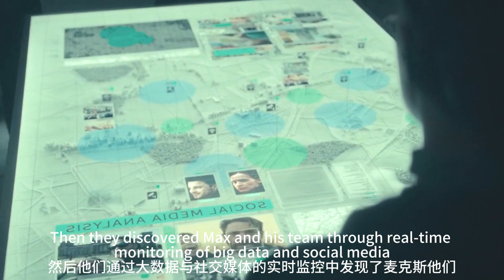【科幻戰艦】少婦變老太婆！2023高概念科幻驚悚片，富人購買窮人的壽命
簡介：用命換錢：在不久的將來，一種將壽命轉給他人的方法永遠地改變了世界，並使生物技術初創公司 AEON 成為一家市值十億美元的制藥公司。
　　馬克斯和埃琳娜過著近乎完美的生活。但當這對夫婦面臨付不起的意外保險理賠時，一切都在瞬間改變了。為了還清債務，埃琳娜（馬琳·坦茨齊克飾）必須“支付”40 年的壽命。他們一起被剝奪了未來，眼前的生活盡是一片廢墟。為 AEON 工作的馬克斯（科斯蒂亞·烏爾曼飾）想盡一切辦法找回埃琳娜失去的歲月。但一切都無法回到過去。